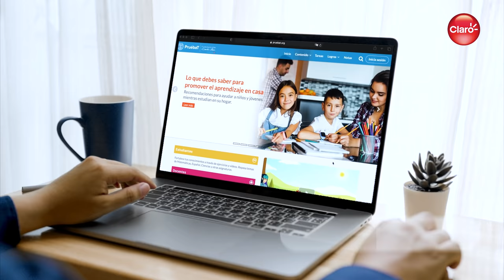Claro RD - Acuerdo Claro y AINEP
La alianza entre Claro y la Asociación de Instituciones Educativas Privadas (AINEP),  potenciará el uso de la plataforma digital gratuita PruébaT en los centros educativos del país, permitiéndonos aumentar el alcance del apoyo a la Educación como pilar de nuestra estrategia de sustentabilidad y contribuir con nuestro propósito de mejorar la calidad de vida de las personas a través de la tecnología y la conectividad.